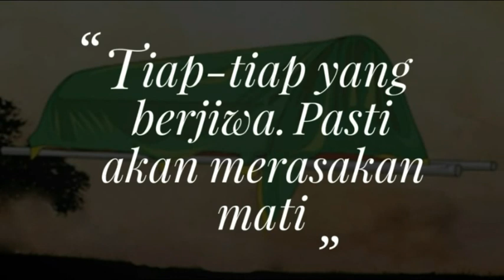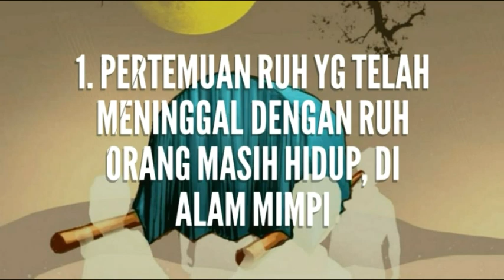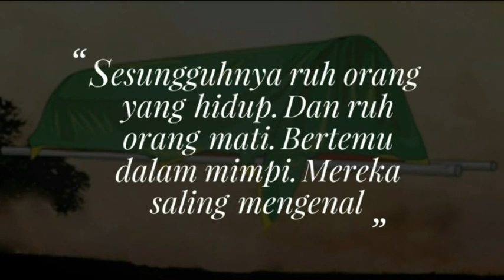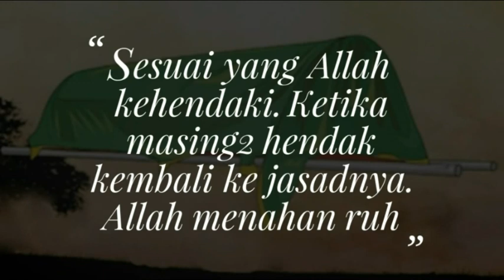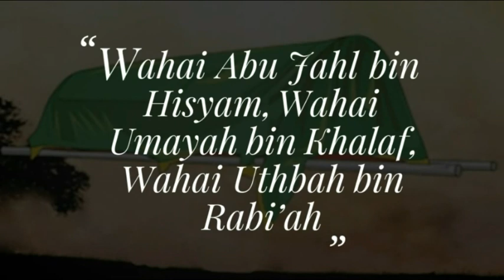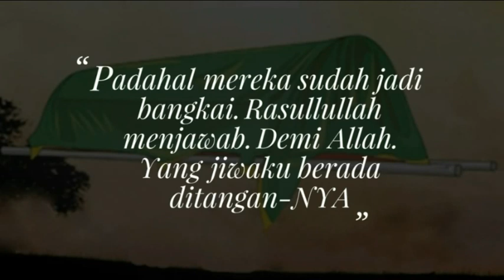BENARKAH RUH ORANG MENINGGAL DAPAT MELIHAT KELUARGANYA, YANG MASIH HIDUP DI DUNIA ?! | MENURUT ISLAM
Kematian merupakan suatu hal yang pasti. Yang akan terjadi pada tiap diri manusia maupun makhluk hidup lainnya. Dan setiap jiwa yang bernyawa, pasti akan merasakan mati. Dan hanya kepada Allah SWT, jiwa tersebut dikembalikan. Dimana terjadinya peristiwa, berpisahnya antara ruh dengan jasad. Melalui penyebab yang bermacam-macam. Dan kematian merupakan sebuah misteri. Yang hanya Allah mengetahuinya. Terhadap kapan dan dimana. Kematian tersebut datang, pada diri manusia.

Sebagaimana yang terdapat di dalam Al-Quran. Yaitu Surat Al-Ankabut Ayat 57. Allah berfirman. "Tiap-tiap yang berjiwa. Pasti akan merasakan mati. Kemudian, hanyalah kepada Kami. Kamu dikembalikan". (QS. Al Ankabut Ayat 57)